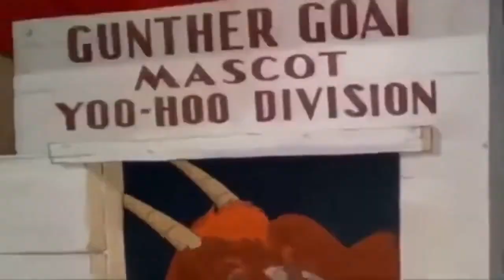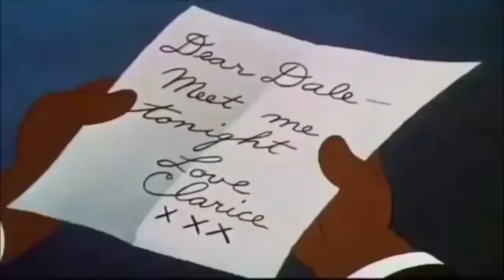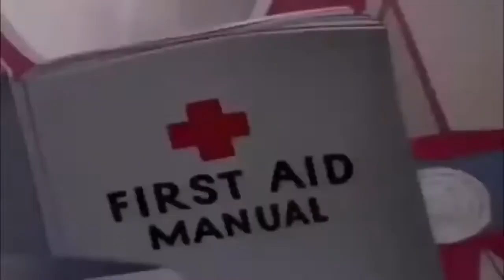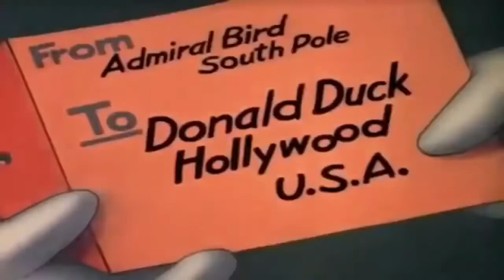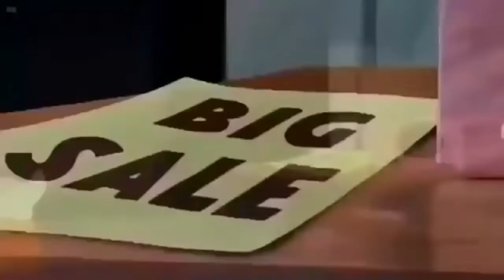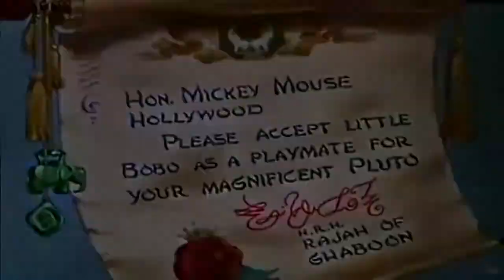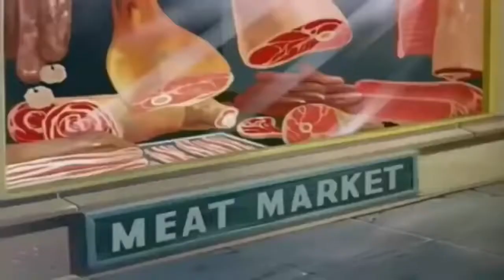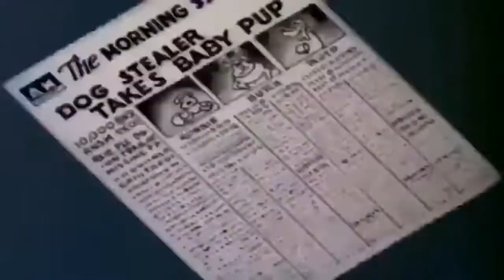Pato Donald - O Inspetor de Disciplina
Para saber mais sobre desenhos animados antigos completo dublado em português , você pode clicar:

Este vídeo é sobre informações desenhos animados antigos completo dublado em português, mas também tenta abordar o seguinte assunto:
-desenho animados disney completo
-desenho disney antigo
-desenhos antigos disney

O Youtube é o melhor site para procurar vídeos sobre desenhos animados antigos completo dublado em português.
 desenhos animados antigos completo dublado em português é obviamente algo que intriga você e muita gente, então fiz esse vídeo sobre esse assunto.
Nosso canal no YouTube tem vários outros vídeos semelhantes sobre desenho animados disney completo, desenho disney antigo e desenhos antigos disney
Por favor, verifique-os:
Eu respondi a todas as suas perguntas sobre desenhos animados antigos completo dublado em português?
Pessoas que procuraram desenho animados disney completo também procuraram desenho disney antigo.